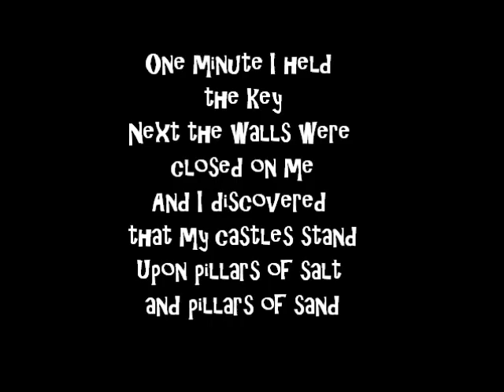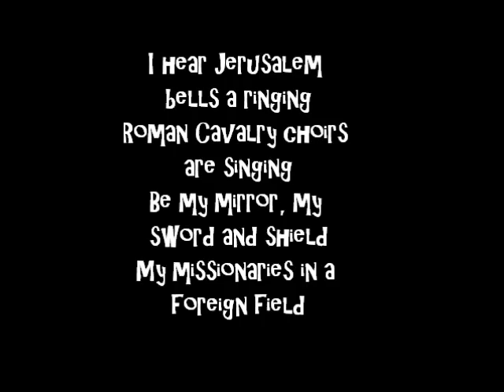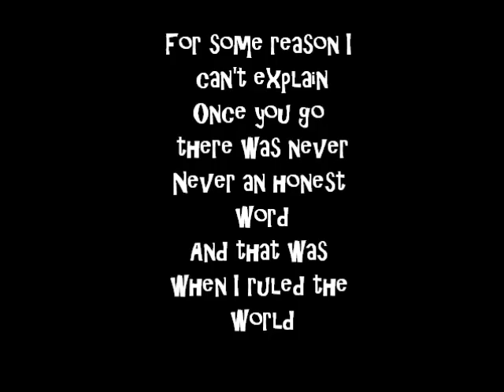Viva La Vida by One Direction Lyrics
Check out Bee in my Beanie theatre company - they cool.

I hear Jerusalem bells a ringing

Once you go there was never